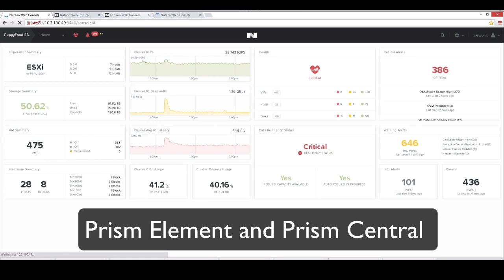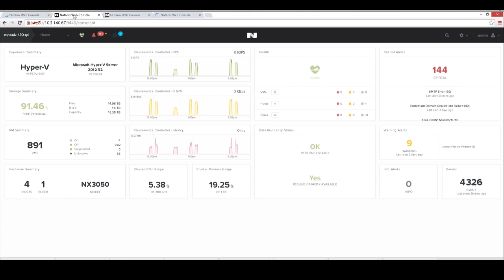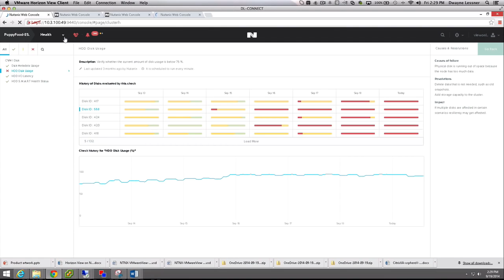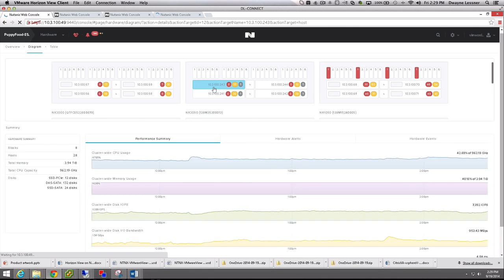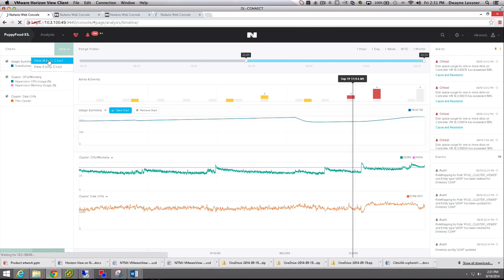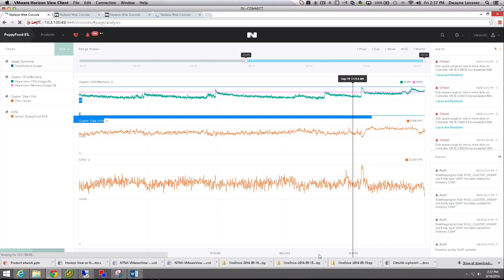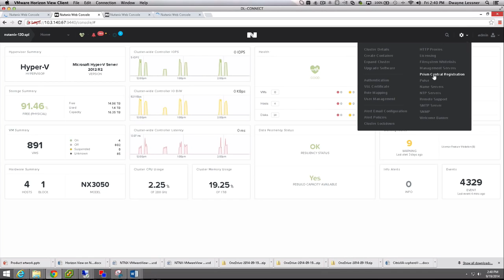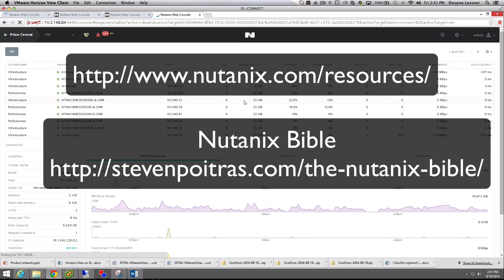Nutanix Prism UI - 28 nodes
A walk thru of Prism Element and Prism Central. See multi-hypervisor management and a 28 node cluster working with mixed nodes